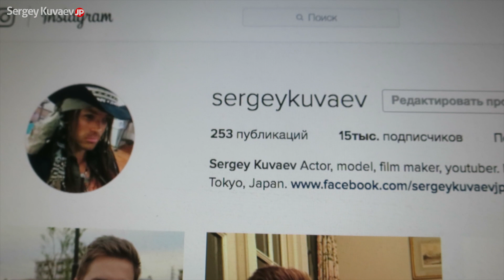Секси Марико. Уход с Ютуба по-японски. Личные вопросы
Погуляли с Марико по осенним улочкам Токио. Обсудили уход с ютуба семейной пары японца и американки.

Все, что ты хотел знать о реальной жизни в Японии на моем канале. Беседы с японцами на разные актуальные темы, репортажи, влоги. Видео выходят 3-4 раза в неделю!

✔ Помоги в развитии канала материально!
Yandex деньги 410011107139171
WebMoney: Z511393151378